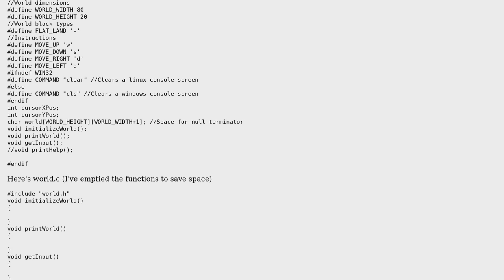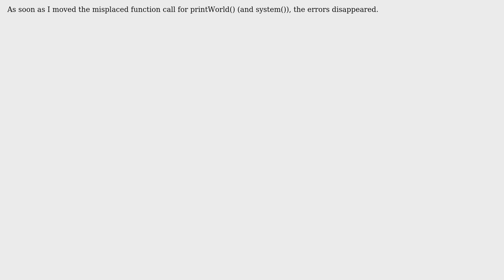How can I create a string constant in gcc 4.9.2? (2 Solutions!!)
How can I create a string constant in gcc 4.9.2?

With thanks & praise to God, and with thanks to the many people who have made this project possible! | Content (except music & images) licensed under CC BY-SA | Music | Images & others | With thanks to user chenshuiluke user Charlie Martin and the Stack Exchange Network Trademarks are property of their respective owners. You are responsible for your own actions.